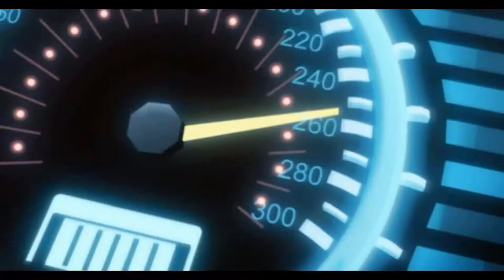Hot Wheels Battle Force 5 S01E11 - Artificial Intelligence